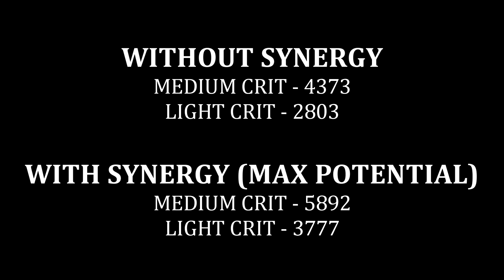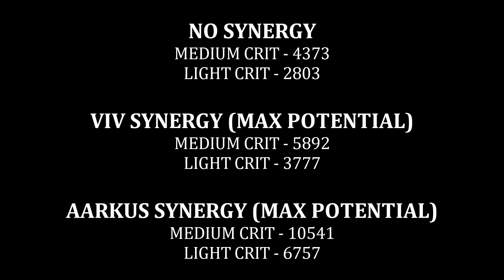This VIV VISION Synergy is Pathetic